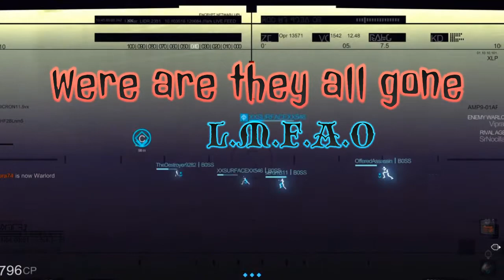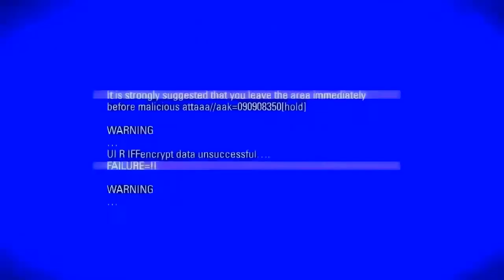They raged twice !!! 5v5 bcl scrim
this put  team are all suposed to be pros or sub accounts of pros come on now blr pros please to join in the competitve fun and join the real pros follow the link below